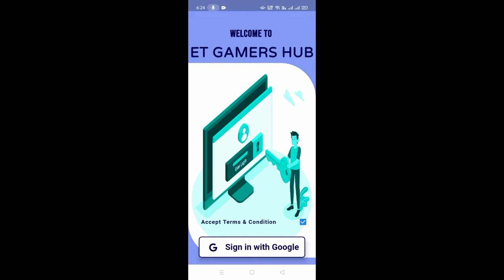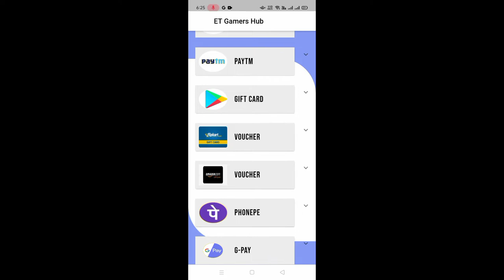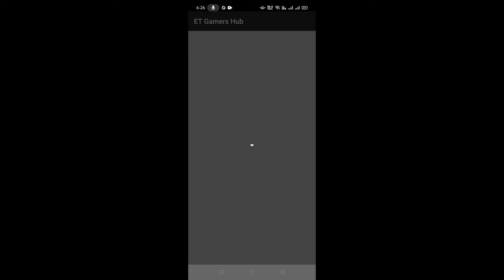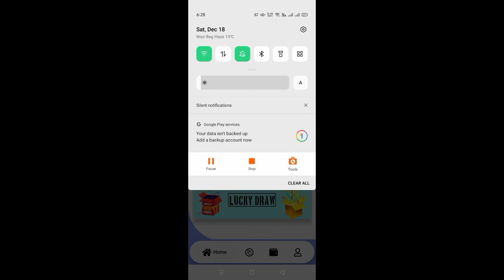ET Gamer New Google Gift Card Money Free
Applink